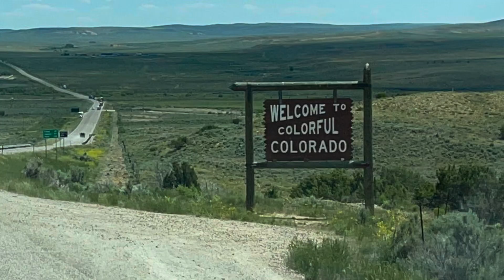2023 Summer Adventure/Steamboat Springs KOA Episode 6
On this episode we travel from Dubois, Wyoming to Steamboat Springs Colorado. The journey from Dubois to Steamboat was amazing. We stayed in Steamboat Springs KOA. We stayed only one night but we really enjoyed our short stay.